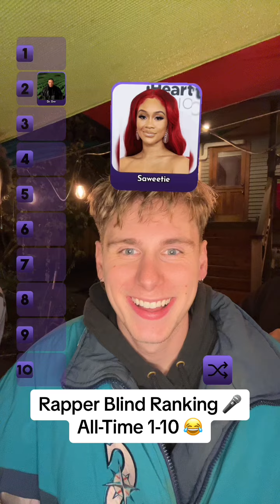Y’all won’t believe who he put number 1!!! Who would y’all put in the number 1 spot?!?! 🏆🎤😂